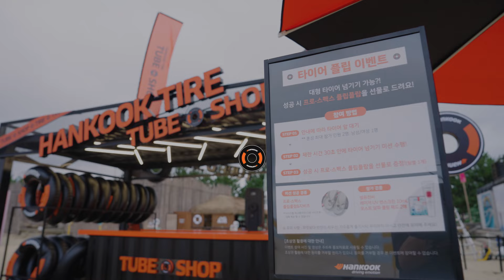팝업스토어 | HANKOOK TUBE SHOP | 한국타이어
양양 서피비치에 한국타이어 튜브 숍이 떴다! 🌊

올여름, 가장 핫한 양양 서피비치에 '한국타이어 튜브 숍'이 오픈했습니다.
재밌는 이벤트는 기본, 오직 팝업스토어에서만 만나볼 수 있는 한정판 굿즈까지!

지금 바로 그 뜨거운 순간들을 영상으로 확인해보세요!